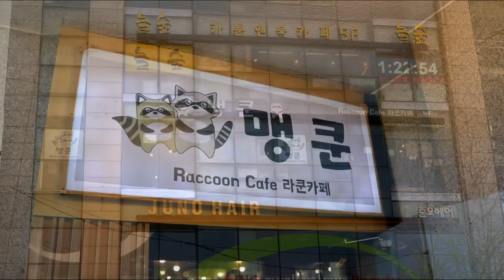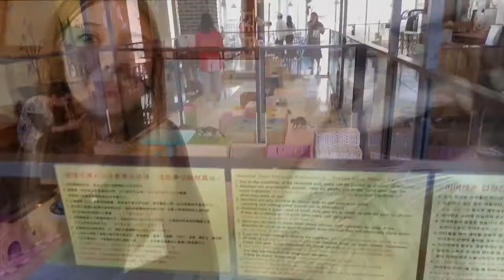South Korea Vlog #5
Hey guys, in this vlog we go to a couple of cute cafes in Seoul, South Korea! We visited the raccoon cafe and meerkat cafe to meet all kinds of cute puppers, raccoons, and meerkat friends. To finish up the day we went to a bomb restaurant inside of a mall for a giant order of bulgogi. Everything was as cute as it looked!

The song used at the beginning and end of the video was BTS's GoGo. BTS (방탄소년단) - Go Go (고민보다 Go) Check them out on Spotify, Amazon music, Itunes, or whatever music platform you use. Seriously do it!